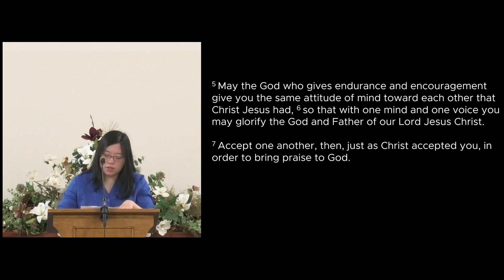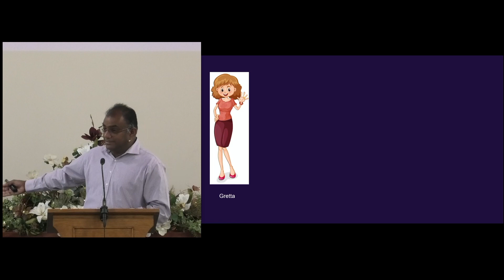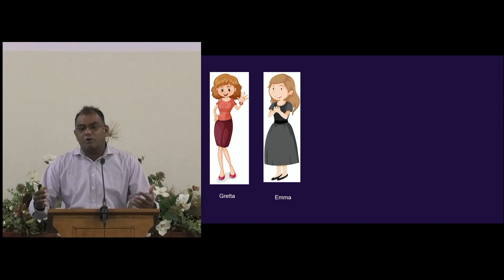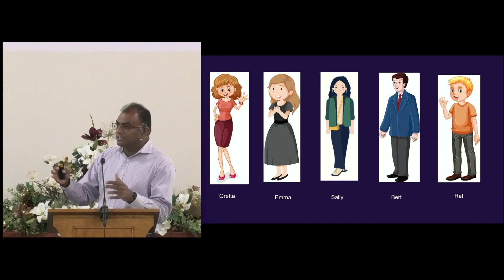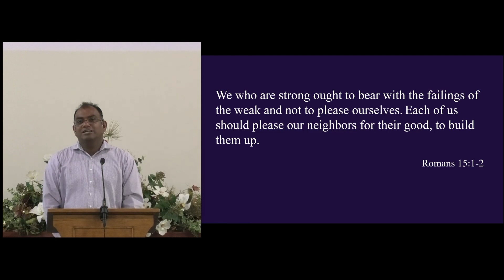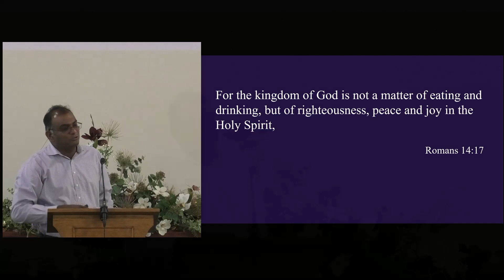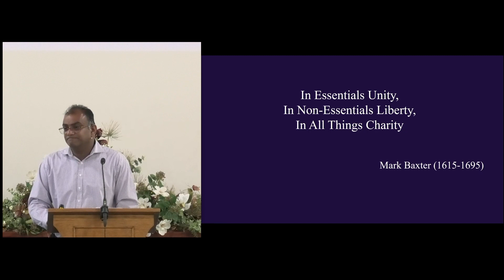Accept One Another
Accept One Another - Romans 14v1-4, v13-21, Romans 15v1-7 - Preached by Dilan Jayasinghe on the 19th November 2023